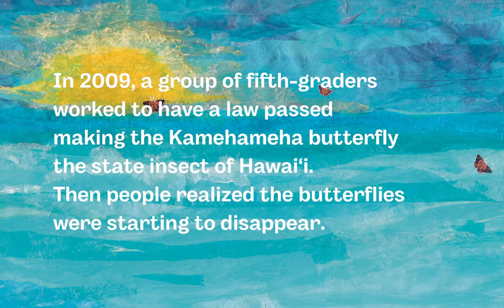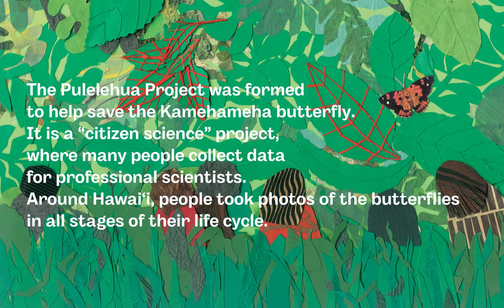Butterfly For A King Book Trailer